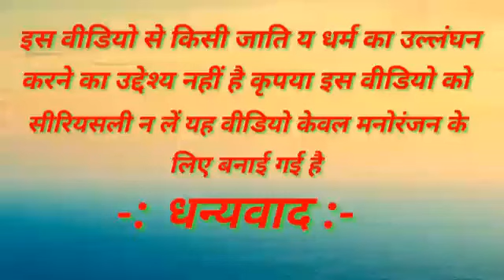Ram 🙏🙏prismlivestudio please subscribe please 🙏🙏